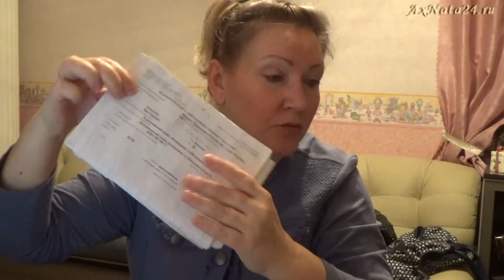Сохраняем молодость,сохраняя себя ч.2-я. Сода,перекись,образ жизни. Вечерний чай с Н.Ахмедовой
методики, можно приобрести на личном сайте - часть 1-я